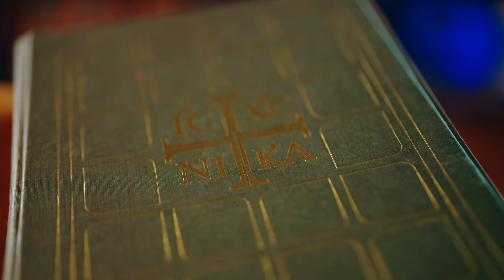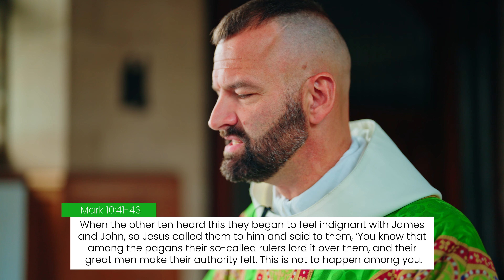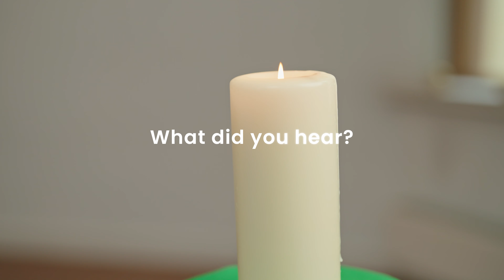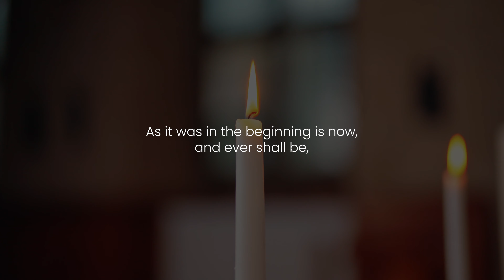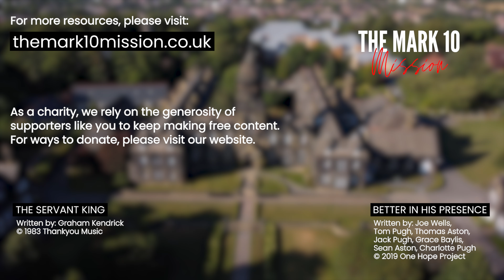Not to be Served but to Serve - Ep7: Jesus teaches on greatness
Two of Jesus's best friends, James and John, come to him with a question. It shows that they have a lot to learn about what it means to be great in the kingdom of God. Mary helps us reflect upon the Gospel and consider how, to be great, you must be a servant like Jesus. This leads beautifully into a time in Jesus's presence and then the hymn 'Servant King.'

This celebration of the Word from The Mark 10 Mission is a wonderful way for school children to experience the Holy Gospel. We pray that, through this video, they are able to encounter the true presence Jesus.

__________________ SUPPORT OUR CHARITY__________________________________

_________________ DOWNLOAD THE MISSION FILE _____________

_________________ WORSHIP SONGS__________________________________

_________________ SOCIAL LINKS __________________________________